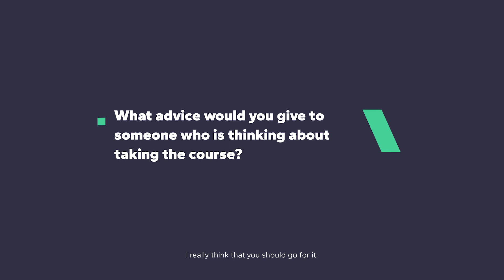"The Middle East is striving to reach sustainability goals" I Maryam ElGzeary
Maryam ElGzeary is Project Engineer at Concept Consulting Engineer and is taking ZIGURAT's Postgraduate Programme in Sustainable Architecture and Construction.

♻️ In this video she tells us about the valuable information she is learning and implementing in the programme, emphasising building analysis with energy models and efficient retrofit.

Plus, she details how the Middle East is approaching sustainability in construction projects.

🎓If you're interested in building a better future, check out the details of the course